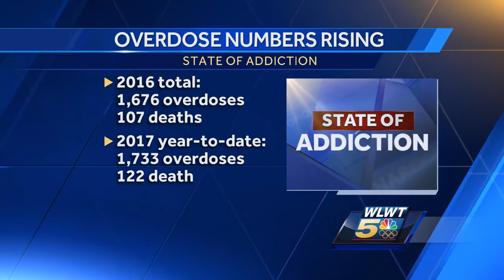Cincinnati heroin overdoses surpass 2016's total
107 died of opioid overdoses in 2016; 122 died in first 8 months of 2017